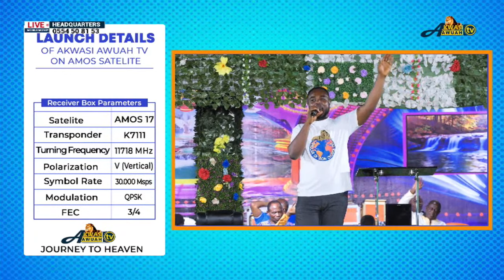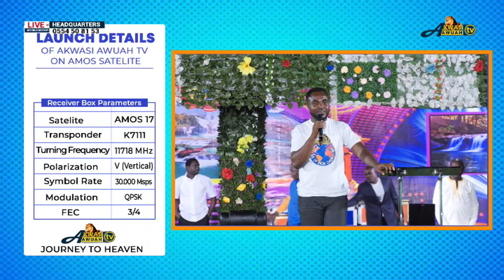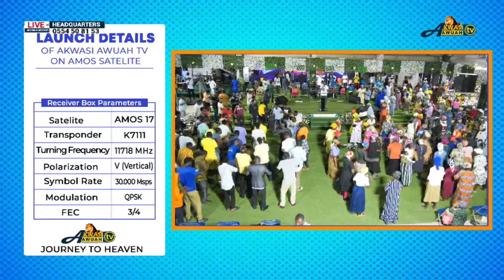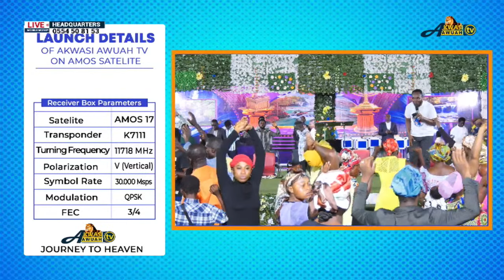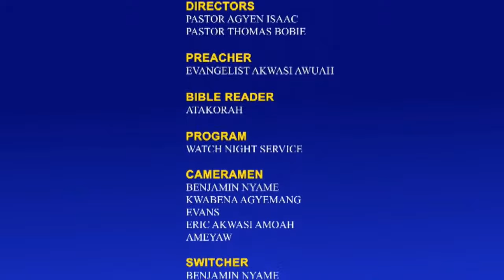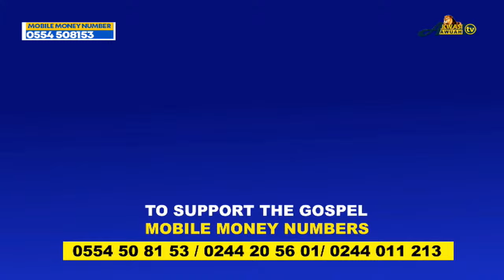WATCHNIGHT SERVICE@HEADQUATERS ON 27/10/2023 BY EVANGELIST AKWASI AWUAH (2023 OFFICIAL VIDEO)